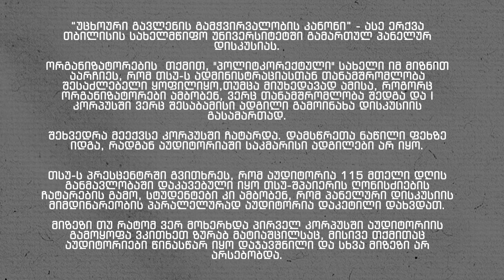არა რუსულ კანონს - პანელური დისკუსია თსუ-ში